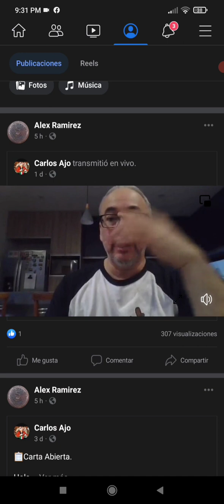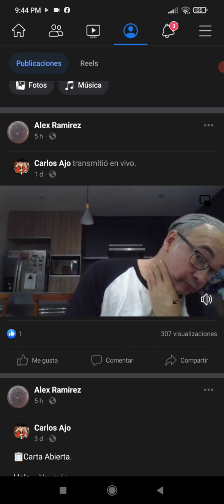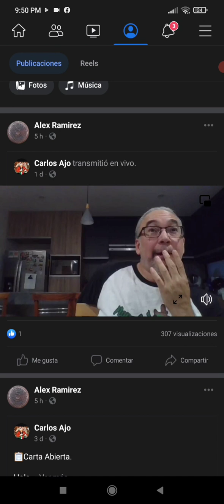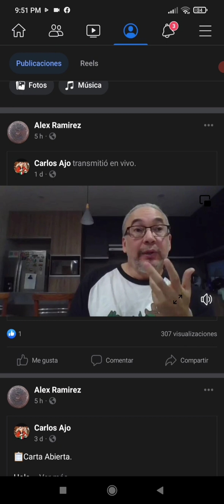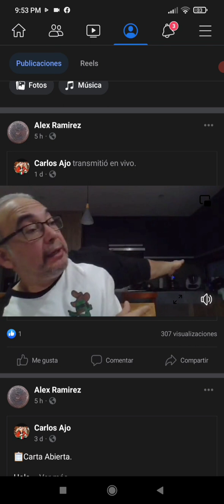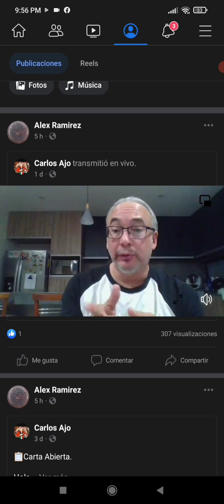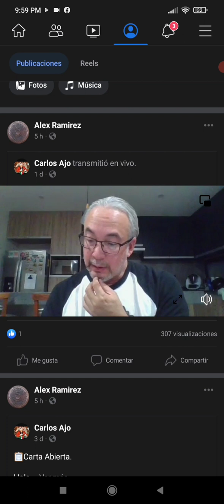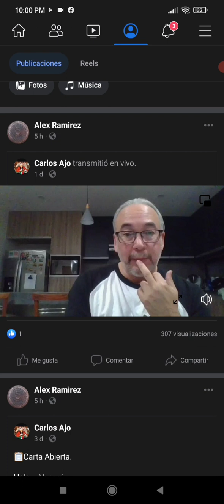ya es el turno de nuestro país México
favor de compartir y apoyar para que se a el turno de nuestro país México como la siguiente sede de historiadores y numismaticos gracias